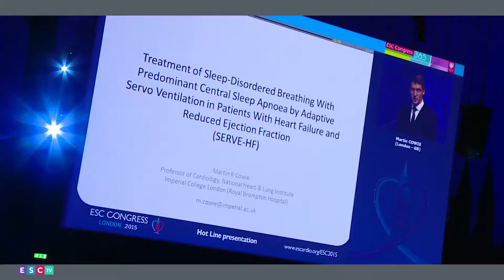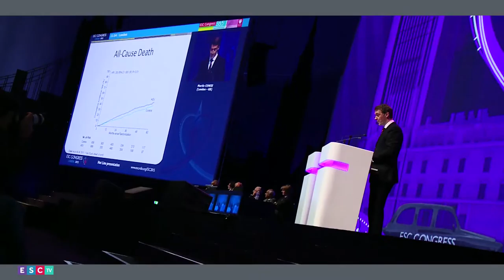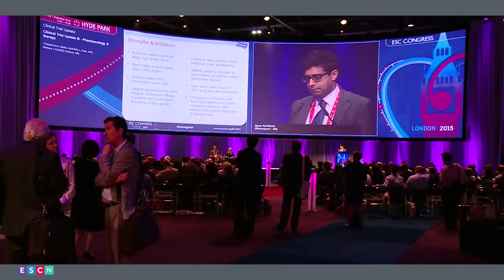ESC TV 2015 - Congress by Topic - Heart Failure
Prevalence of sleep-disordered breathing in heart failure patients - First results of the prospective German SchlaHF-XT Registry
Olaf Oldenburg (Bad Oeynhausen, Germany)

SERVE-HF – Adaptative servo-ventilation for central sleep apnea in systolic heart failure
Martin Cowie (London, UK)

Effect of age and gender on efficacy and tolerability of beta-blockers in heart failure - An individual patient meta-analysis from the beta-blockers in heart failure collaborative group
Dipak  Kotecha (Birmingham, UK)

The Long Term Heart Failure registry of the ESC - Presentation of the main results of the 1-year outcome
Maria Crespo-Leiro (La Coruña, Spain)

Nurse-led, multidisciplinary home-based intervention in complex cases of heart disease - Outcome data from 1 226 patients from 3 randomised trials
Simon Stewart (Adelaide, Australia)